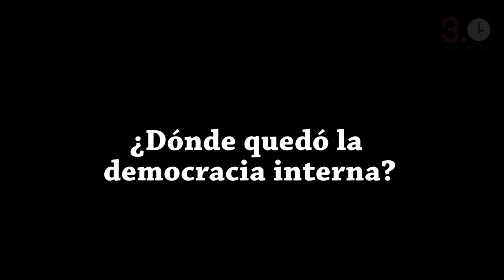7.500 firmas para frenar la abstención del PSOE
Este es el número de firmas necesario para que la militancia fuerce un congreso extraordinario y decidir el futuro del PSOE, menos favorable a la abstención frente a Rajoy de lo que lo es ahora. ¿Dará tiempo antes del domingo?